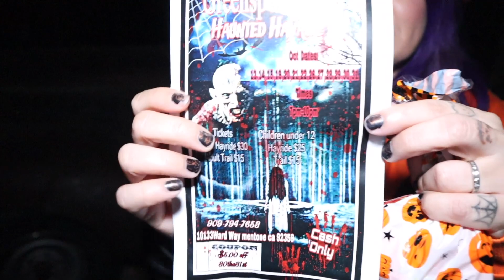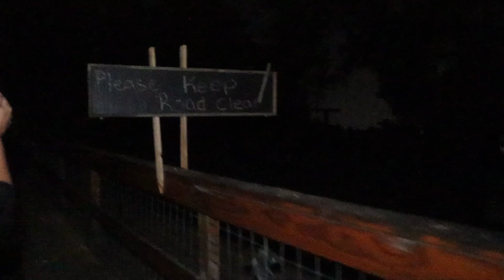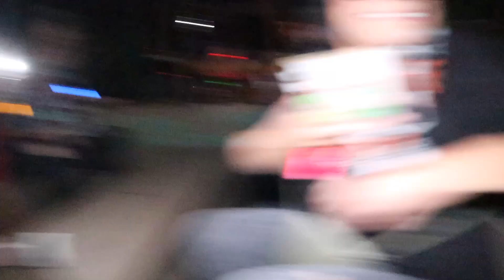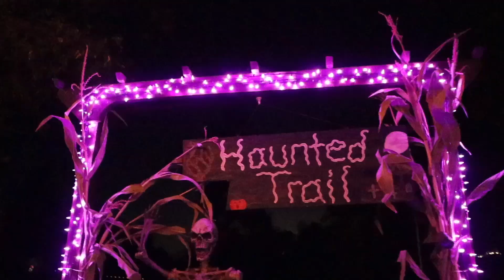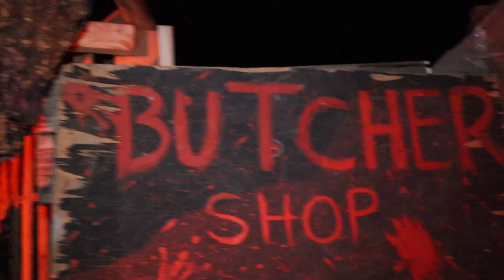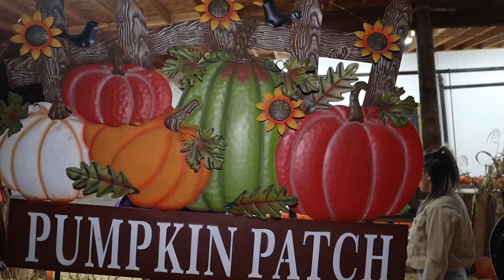Greenspot Farm Haunt... The best Hayride in SoCal!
This event offers: A haunted hayride, haunted trail, foods, and a campfire!

The Haunt Is from 7:00 pm - 10:00 pm
Celebrate 21+ Years Of The Haunt!

ADULTS
HAUNTED HAYRIDE - $30.00
HAUNTED TRAIL - $15.00

CHILDREN UNDER 12
HAUNTED HAYRIDE - $25.00
HAUNTED TRAIL - $15.00

Greenspot Farms
10133 Ward Way
Mentone CA., 92359